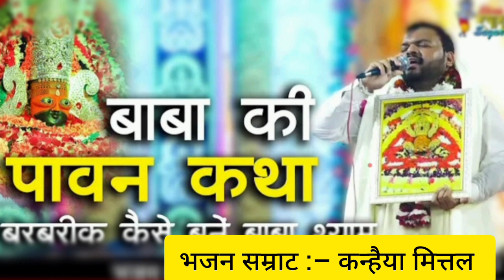Jaipur के सन्हारा जी। कन्हैया मित्तल श्याम बाबा कथा| खाटू नरेश कथा| श्याम बाबा भजन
jaipur k sanhara ji kanhaiya mittal shyam Jaipur के सन्हारा जी। कन्हैया मित्तल श्याम बाबा कथा| खाटू नरेश कथा| श्याम बाबा भजन
baba kirtan
हारा हूं बाबा , तुझ पे भरोसा हैं | कन्हैया मित्तल श्याम बाबा भजन| खाटू नरेश भजन| khatu shyam bhajan
shyambabaहारा हूं बाबा तुझ पर भरोसा कन्हैया मित्तल श्याम बाबा भजन
कैसे बने बर्बरीक से श्याम बाबा।
श्याम बाबा की पावन कथा भाग 01

कन्हैया मित्तल श्याम भजन |shyam Baba Bhajan Sandhya|श्याम बाबा कथा part 1|हारे का सहारा,श्याम हमारा
शीश का दानी बर्बरीक की कहानी कन्हैया मित्तल|जय श्री श्याम
khatu naresh bajan
हारे का सहारा, श्याम हमारा| श्या यूम कथावाचक कन्हैया मित्तल ग्यारस की रात
कन्हैया मित्तल श्याम बाबा भजन संध्या
रींगस के मोड़ पर श्याम भजन
2:00 वाले आ जाना रींगस के मोड़ पर श्याम भजन
लाल मित्तल रींगस के मोड़ श्याम बाबा भजन
uske mod short Shyam Baba Bhajan
shyam baba bhog Bhajan Kanhaiya mittal shyam baba भोग भजन संध्या कीर्तन shortfeed कन्हैयामित्तल ई
कन्हैया मित्तल श्याम भजन संध्या| श्याम कथा
Nile Ghode ra aswar श्याम बाबा bhajan। shyam Baba Katha shyambaba shyambababhajan shortfeedबिगड़ी बनाता मैं, श्याम बाबा भजन कन्हैया मित्तल